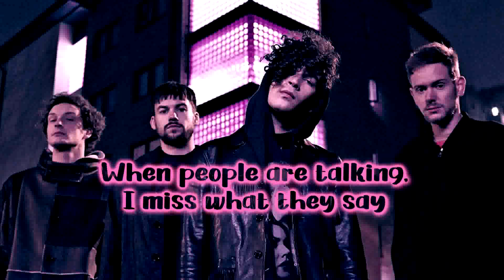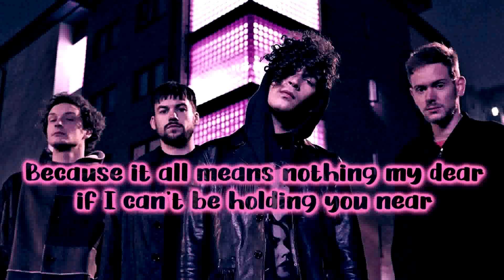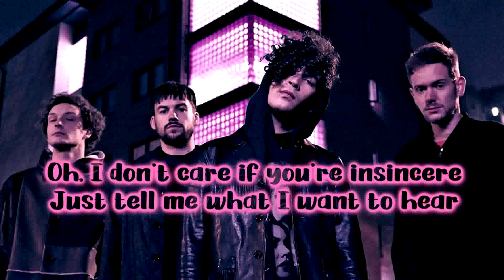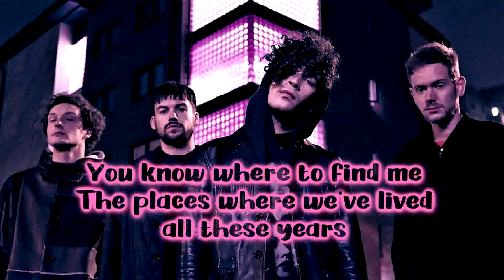The 1975 - All I Need To Hear [Lyrics on screen]